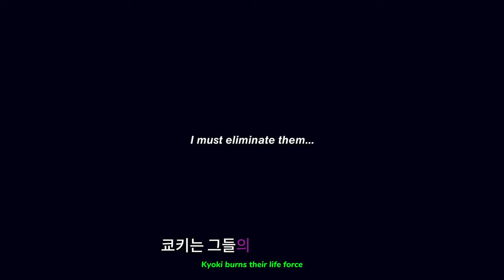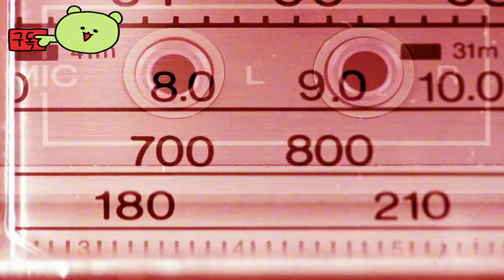슬리터헤드 ( Slitterhead ) November 8, 2024 비공개 스토리 게임 예고편 _ 나레이션 TD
🎀Supported Languages

영어 ✔ ✔ ✔
프랑스 국민 ✔  ✔
이탈리아 사람 ✔  ✔
독일 사람 ✔  ✔
간체 중국어 ✔  ✔
중국어 번체 ✔  ✔
일본어 ✔  ✔
한국인 ✔  ✔

🕹️Game content
"나는 그들을 없애야 한다...모두..." 신체 없는 "효키"는 네온 불빛이 밝은 도시의 골목에 숨어 있는 뇌를 먹어치우는 "슬리터헤드"를 사냥한다.

⚡Game Developer
 Bokeh Game Studio lnc.